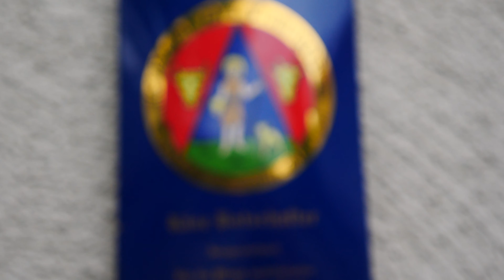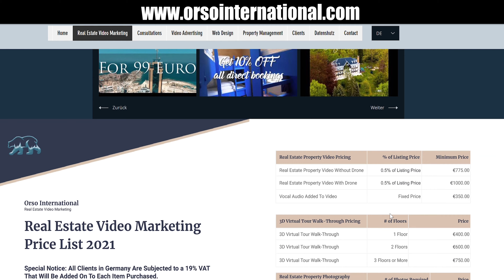Immobilien Video Marketing Deutschland 2021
Deutsch:

Seit einigen Jahren setzen immer mehr Immobilienagenturen Videos und virtuelle 3D-Touren als wichtige Bestandteile ihrer Marketing-Strategie ein. Die Ergebnisse sind äußerst vielversprechend. Immobilienangebote mit einem Video erhalten uber 400% mehr Anfragen, als solche ohne. 85% der Käufer/Verkäufer bevorzugen einen Immobilienmakler, der Videomarketing verwendet.

Mein Name ist Caleb Harris, ich bin ein professioneller Filmproduzent aus Alaska, der seit 2017 mit einem Freelancer-Visum in Deutschland lebt. Immobilien sind im Laufe der letzten Jahre zu einer Leidenschaft von mir geworden. Und obwohl ich Kunden in mehr als 12 Branchen, in mehr als 9 verschiedenen Ländern bei einer breiten Palette von digitalen Marketing-Dienstleistungen, einschließlich Videowerbung, Webdesign, Google Ad Management und Social-Media-Werbung unterstützt habe, werden die einzigen Projekte, die ich in den nächsten zwei Jahren bis 2023 verfolgen werde, in der Immobilienbranche in ganz Deutschland und dem Rest der EU sein.

Mein Portfolio finden Sie auf meiner Website orsointernational.com, ebenso wie ein Preisblatt mit meinen verschiedenen Dienstleistungen, einschließlich Immobilien-Videografie und -Fotografie, virtuelle Hausbesichtigungen und ab Herbst 2021 sogar FPV-Drohnen-Dienstleistungen.

Bis zum 30. Bitte kontaktieren Sie mich über meine Website für jegliche Anfragen.
Ich freue mich darauf, die Qualität Ihrer Immobilienpräsentation für Ihre Kunden zu verbessern!

- Nick Downling CEO of Jellis Craig Real Estate in their annual review

English:

Over the last few years more and more real estate agencies are adapting video and 3D Virtual Tours as critical pieces of their marketing mix. The results have been quite incredible, in fact Real estate listings with a video receive 403% more inquiries than those without, and 85% of buyers/sellers prefer having a real estate agent that uses video marketing.

My name is Caleb Harris, I’m a professional videographer from Alaska that’s been living in Germany with a freelance visa since 2017. Real Estate has slowly become a passion of mine over the last few years, and though I have served clients within more than 12 industries throughout more than 9 different countries on a wide arrange of digital marketing services including video advertising, web design, google ad management, and social media advertising  - over the next two years until 2023 the only projects I will be pursuing will be within the real estate industry throughout Germany and the rest of the EU.

My portfolio can be found on my website orsointernational.com as well as a price sheet with my various services including real estate videography and photography, virtual walk-through home tours, and even FPV drone services coming in fall of 2021.